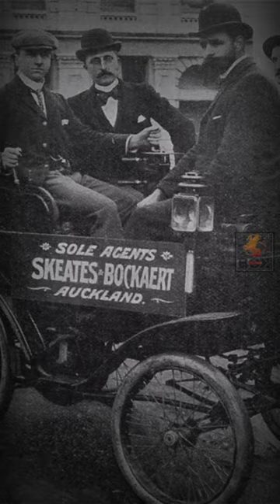Historic Photographs 1900 - 1939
The first car in Auckland, New Zealand. Manufactured by the Star Motor Company of Wolverhampton, England 1900.

The Liechtenstein City Palace in the first district of Vienna. Austro-Hungarian empire, 1905.

Group photo of Australian 11th Battalion soldiers on the Great Pyramid of Giza, 1915.

Election Night Crowds on the corner of Willis and Mercer streets, Wellington, New Zealand, 1931.

Gas station attendant filling up automobile, United States, 1939. Photographer Alfred Eisenstaedt.